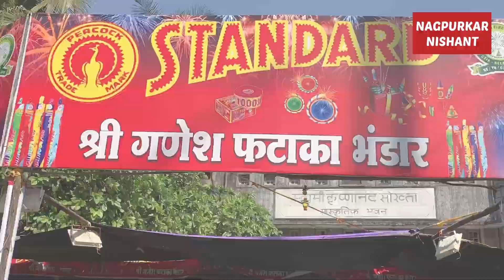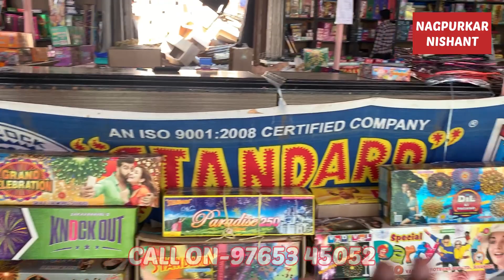20₹ से दिवाली के फटाके | Gandhibagh Biggest Wholesale Fataka Market | Diwali 2022| Nagpurkar Nishant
20₹ से दिवाली के फटाके | Gandhibagh Biggest Wholesale Fataka Market | Diwali 2022| Nagpurkar Nishant

Address - Gandhibagh C.A Road Nagpur call-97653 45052

wholesale crackers
diwali crackers
crackers
wholesale crackers in hyderabad
sivakasi crackers
wholesale fataka shop
diwali crackers
diwali 2022
cheapest crackers
fireworks
diwali 2022
indore crakers market
indore crakers wholesale market
indore wholesale pataka market
star night fireworks
wholesale diwali fatake
diwali crackers
cheapest crackers market
crackers
cheapest crackers
cheapest diwali crackers
diwali 2022
cheap crackers
crackers video
fireworks
cheapest crackers jaipur
patakhe